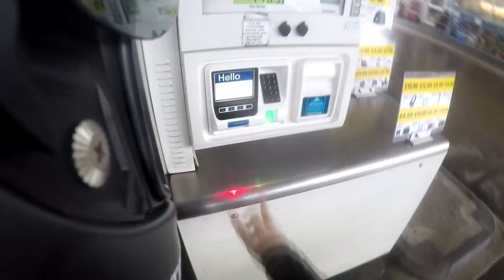daily riding observations episode 4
agv helmets